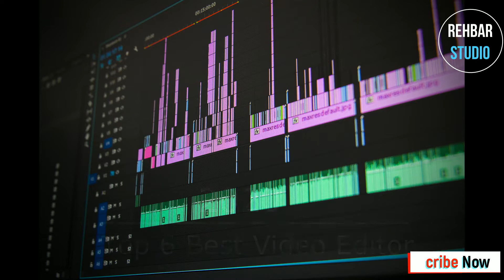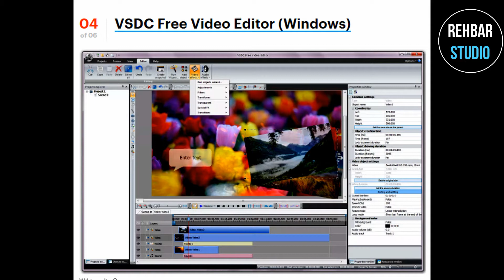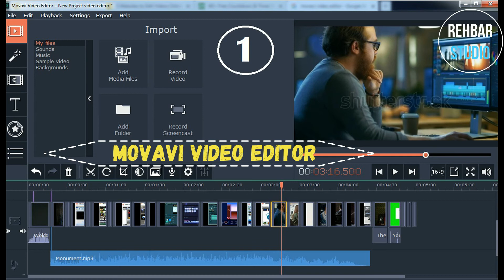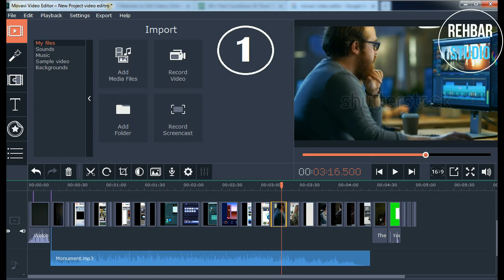2020 Best Free Video Editing Software for Beginners | Urdu ,Hindi #2020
Welcome to Rehbar Studio You tube Channel.

Using free video editing software is a convenient way to edit your videos. Plus, most of them are so easy to use that they're great for beginning editors.
You might want a video editing program if you need to extract audio from a video or add different audio, cut out parts of the video, add subtitles, build a DVD menu, merge video files, or fade a video in or out. Most vloggers need a video editor of some kind.

Because most free video editors limit their features to advertise their professional versions, you may find roadblocks that stop you from making advanced edits. For editors with more-advanced features but that aren't free, check out mid-level digital video software or top professional video editing programs.
Best Free Video Editing Software Programs in 2020

Which video editor is best for a beginner in YouTube
What is the easiest/best video editing software for a ...
I want to learn video editing, how should I start ...
What is the best Microsoft-based video editing software ...
What is best editing software for a YouTube beginner?
The Best Cheap Video Editing Software of 2020

The Best Video Editing Software for Beginners
best video editing software free
best professional video editing software
best video editing software for windows 10
best video editing software for android

iMovie
Edius
Edius
Blackbird
Blackbird

Cinelerra
Cinelerra
Video editing software
WeVideo
WeVideo
Wistia
Wistia
Vidyard
Vidyard
ViewBix
ViewBix
VideoScribe
VideoScribe